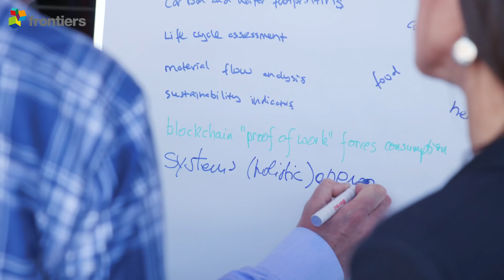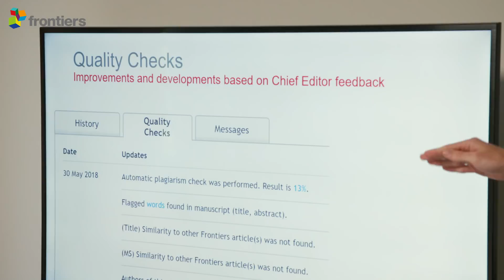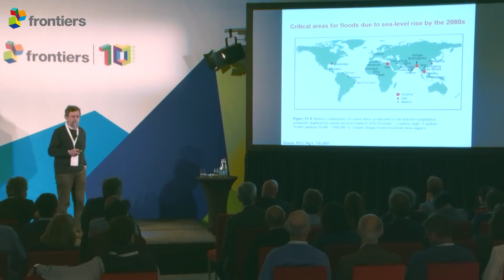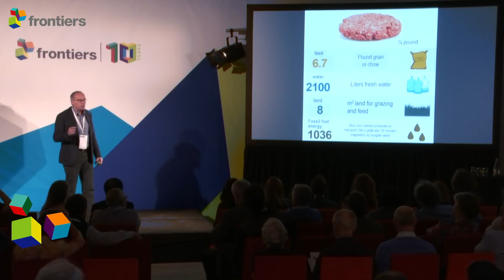Highlights from the 2018 Frontiers Forum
- At our 4th annual summit, the world’s leading researchers, industry representatives and policy makers discussed the most critical issues facing humanity - and how to find more solutions, more efficiently, for more people - faster.